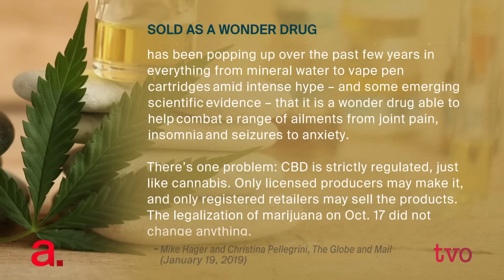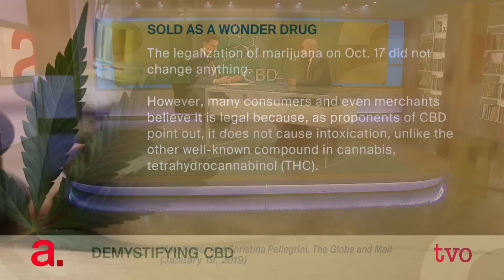Demystifying CBD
With cannabis now legal in Canada, one molecule in the plant is receiving a substantial amount of attention. Not THC - the part that makes you high, but CBD - which is increasingly getting the label of wonder drug that can cure anything from anxiety to cancer. But what is actually known about CBD? Hance Clarke, director of Pain Services and medical director of The Pain Research Unit at Toronto General Hospital and the University Health Network, gives Steve Paikin the facts.